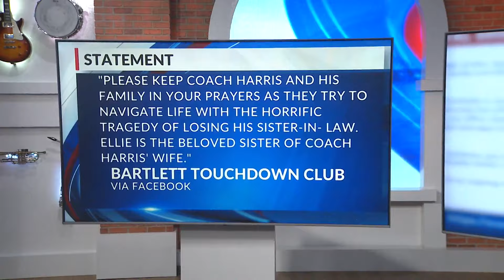Suspect in medical student's death being held without bond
The UT Health Science Center remembered a medical student after her untimely death over the weekend as her suspected killer is being held in jail without bond.